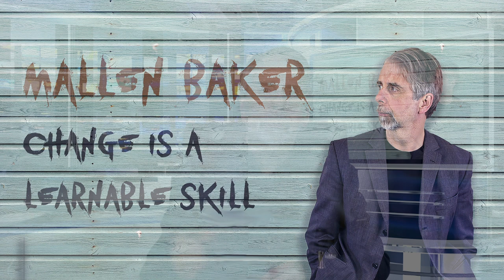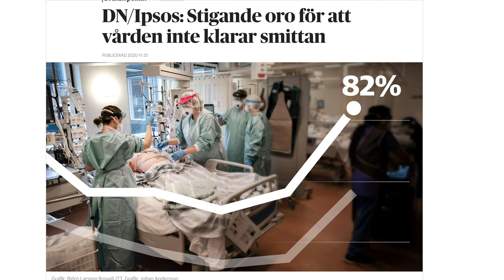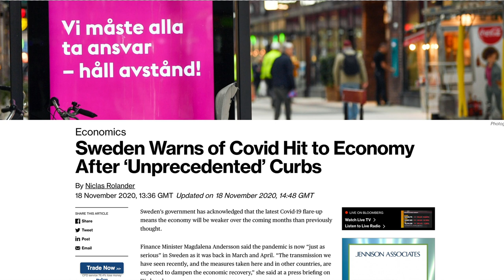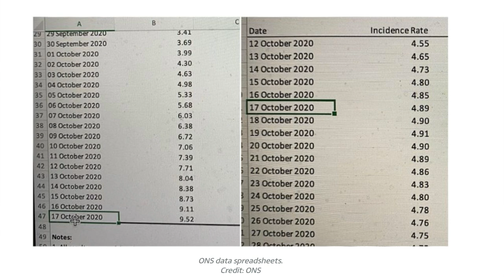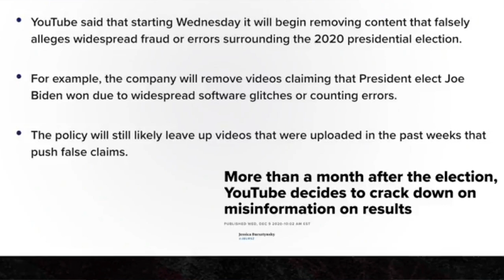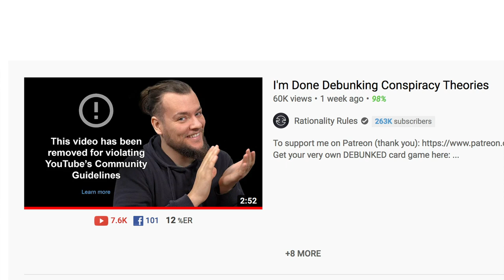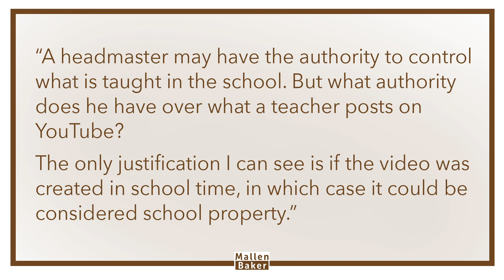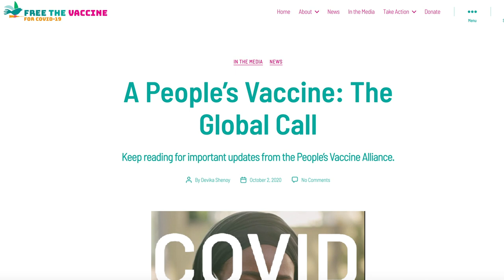Sweden's Covid approach FAILED? | The Mallen Baker Show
Sweden’s totally different approach to the pandemic has failed, and it’s now caved in and followed the rest of us into lockdown. That’s what some are saying, but has it really? Also, did Britain go into lockdown based on dodgy figures? The US media suddenly notice that Hunter Biden is in trouble. And a leading figure who called for the punishment of Covid lockdown breakers gets caught breaking lockdown.

References